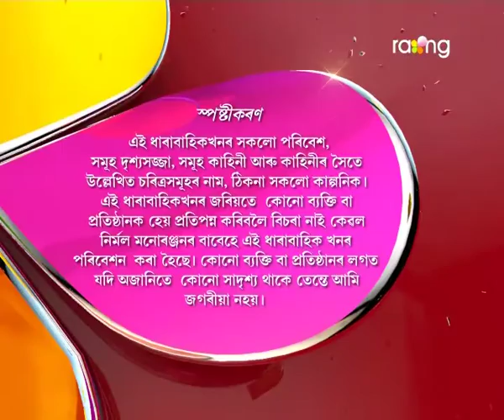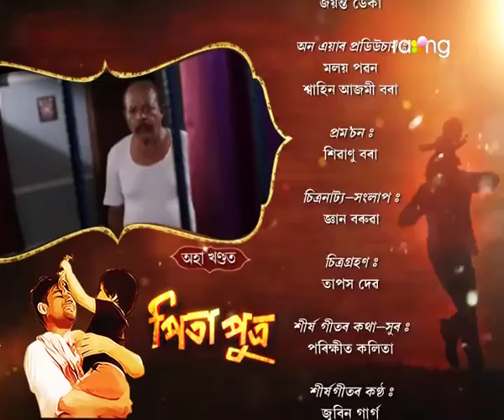Pita Putra | 30th Nov | Full Episode | No 87